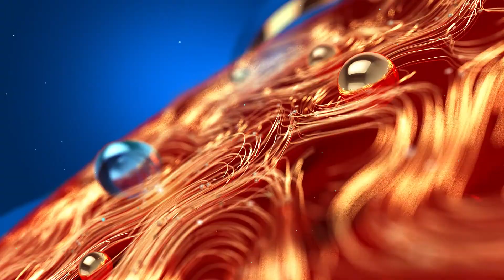വൃക്ക മാറ്റിവയ്കക്കൽ ; രോഗി മരിച്ച സംഭവത്തിൽ പോസ്റ്റ്മോർട്ടം റിപ്പോർട്ട് നിർണ്ണായകം | Kerala News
വൃക്ക മാറ്റിവയ്കക്കൽ ശസ്ത്രക്രിയയ്ക്കിടെ രോഗി മരിച്ച സംഭവത്തിൽ പോസ്റ്റ്മോർട്ടം റിപ്പോർട്ട് നിർണ്ണായകം